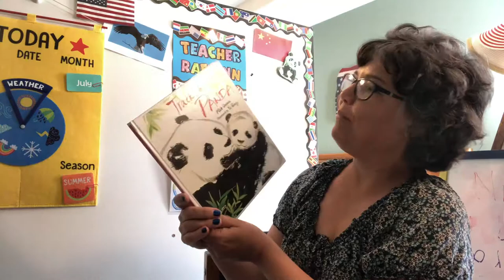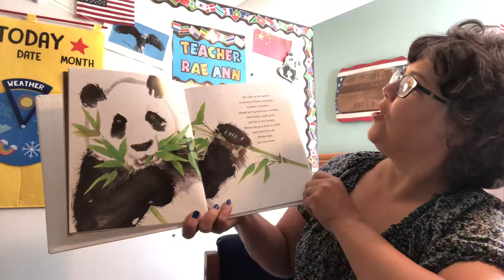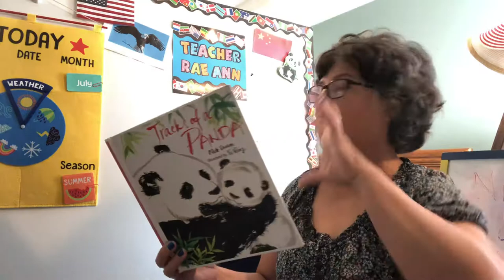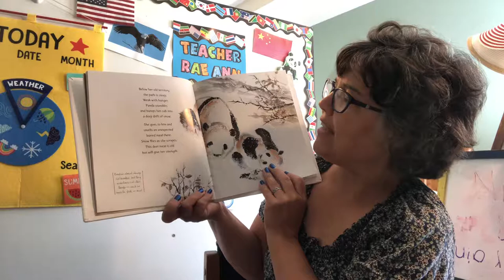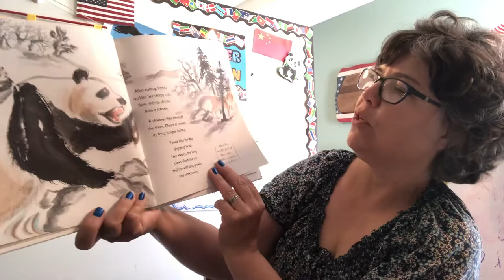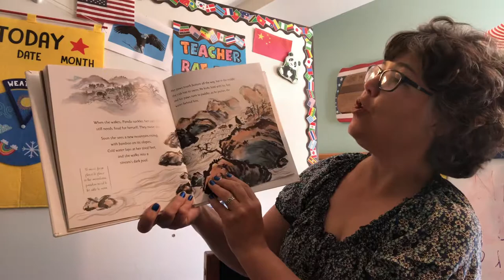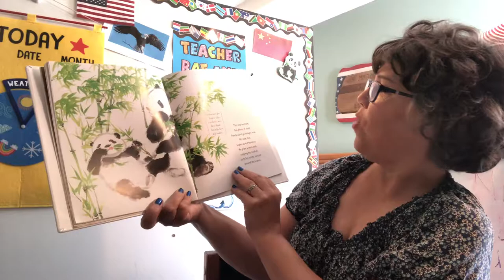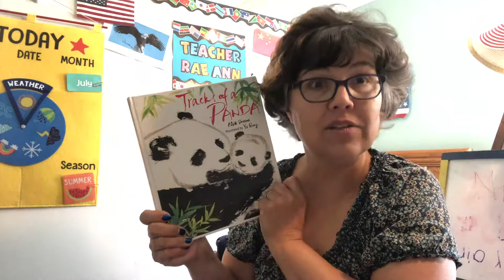Tracks of a Panda read by Mrs. McDonald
Written by Nick Dawson, illustrated by Yi  Rong... Candlewick Press